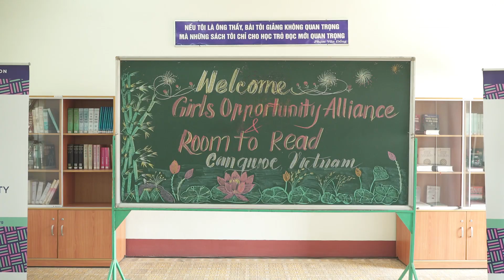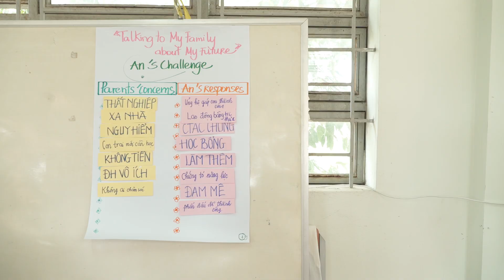You Inspire Me: Michelle Obama Visits Girls in Vietnam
Michelle Obama visited Cần Giuộc High School in Long An Province, Vietnam, on behalf of the Obama Foundation’s Girls Opportunity Alliance to meet with local girls’ education organizations and beneficiaries of programs to help adolescent girls reach their full potential through education.

For more information on the Girls Opportunity Alliance and its projects in Vietnam and around the world, please visit girlsopportunityalliance.org.